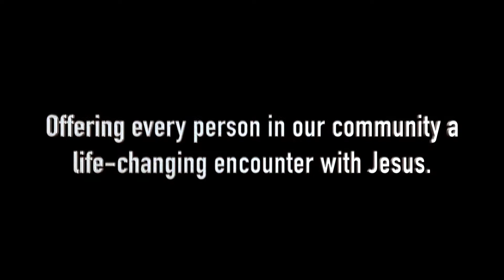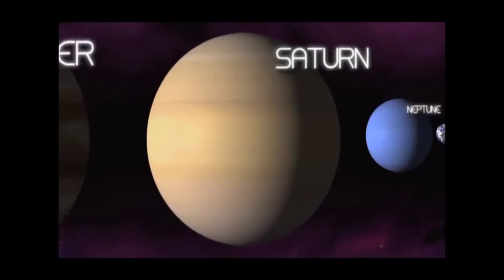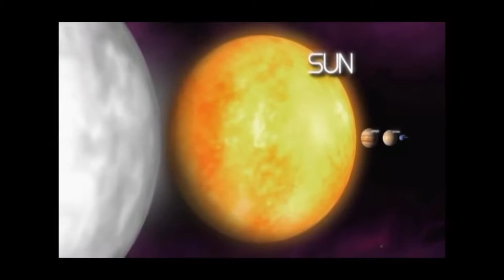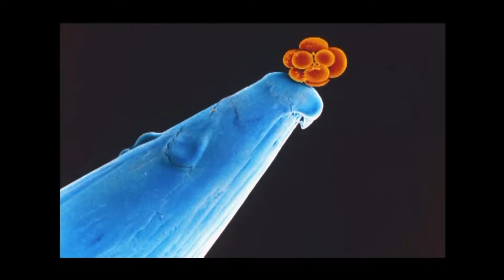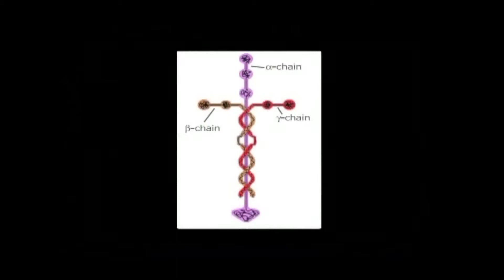Rerouting - Deeper Dive Session #5 (Plus Q&A)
From 2/15/17 - Rerouting - Deeper Dive Session #4 (Plus Q&A)